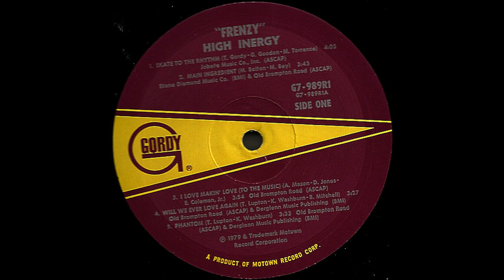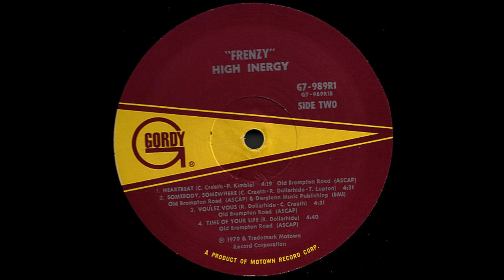High Inergy - Rebirth - We Want To Reborn